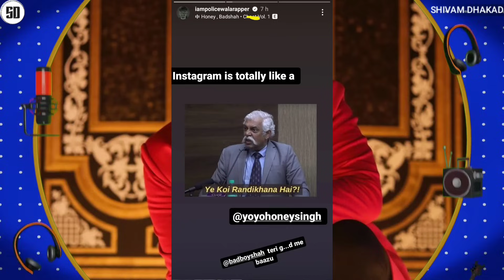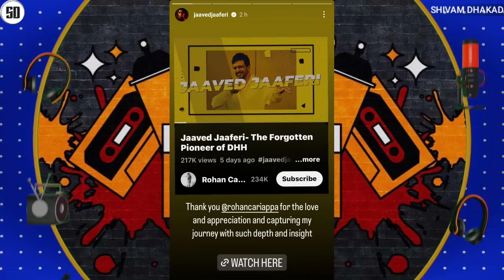SEEDHE MAUT - ENCORE ABJ REPLY ON KR$NA | RAFTAAR CRAZY IDEA | POLICEWALA RAPPER ANGRY ON BADSHAH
News Credit :-